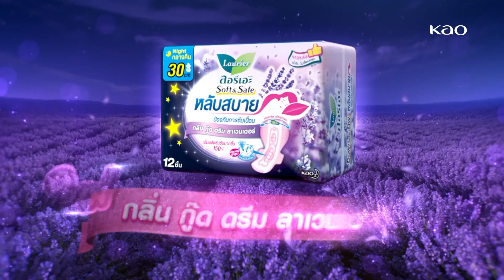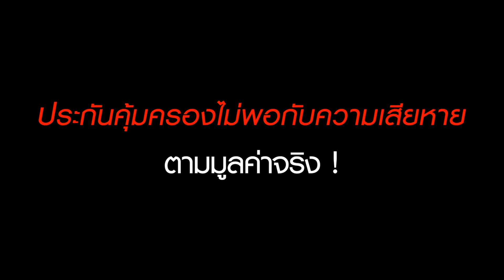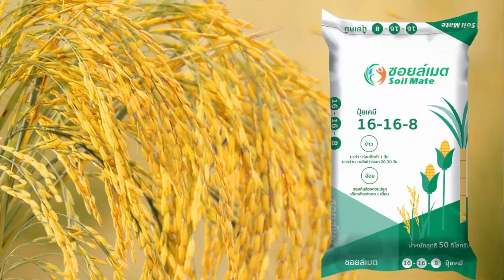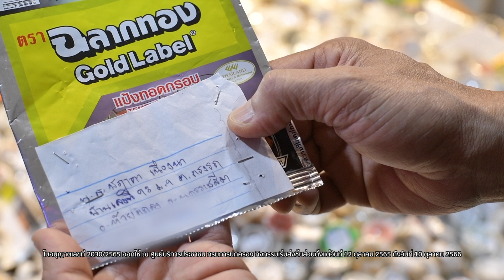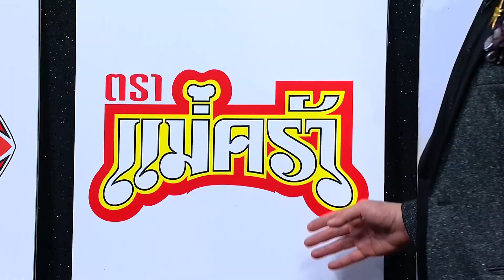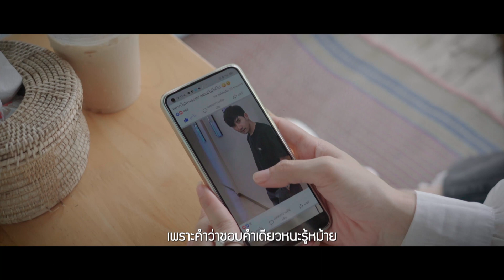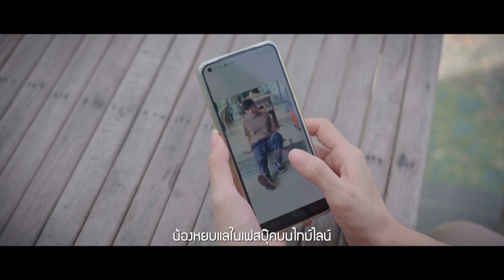ประชันเสียง ประชันสวย !! l ชุมทางดาวทอง l EP 648 ( เต็มเบรก )